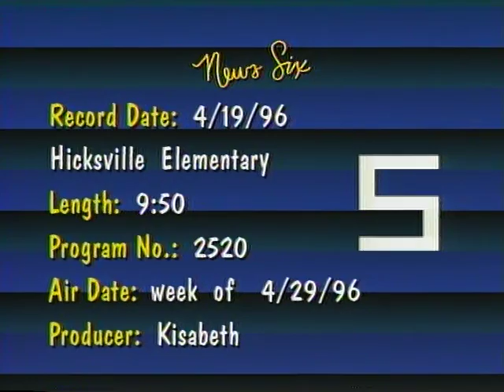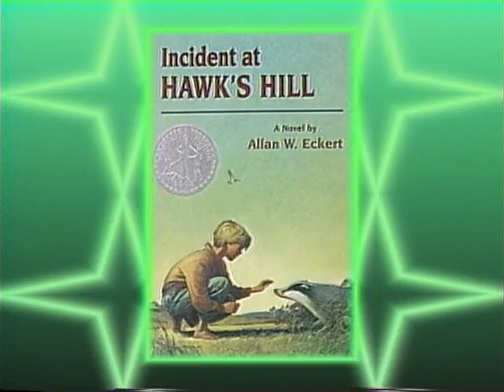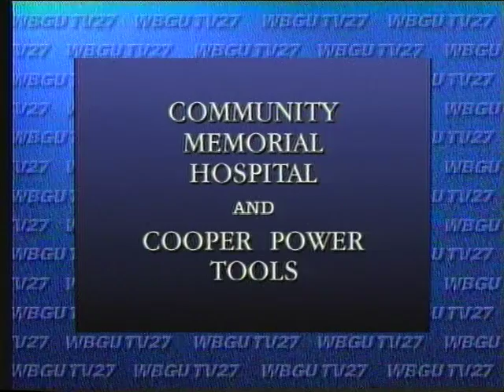Hicksville Elementary, Hicksville 4-29-1996